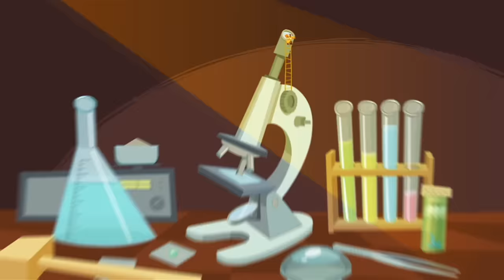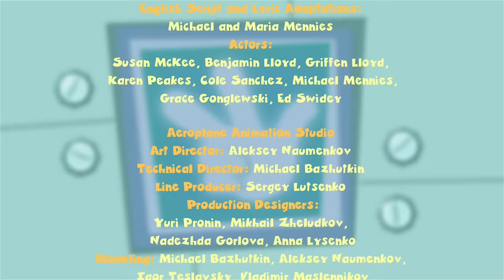The Fixies ★ The Mixer - More Full Episodes ★ Fixies English | Fixies 2018 | Cartoon For Kids